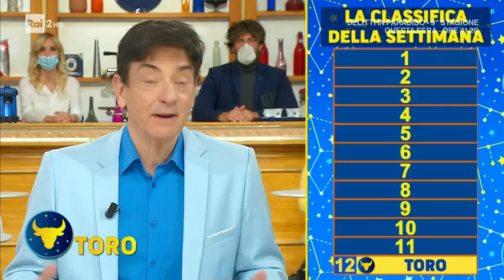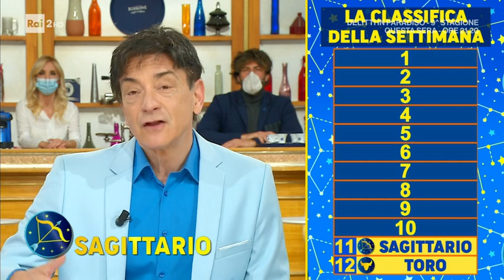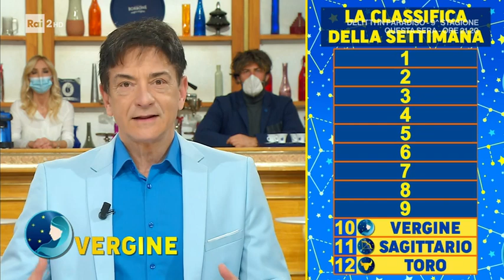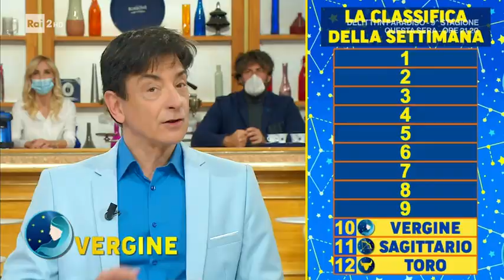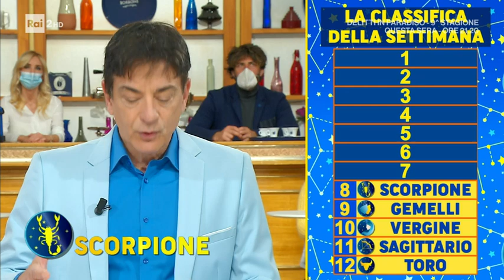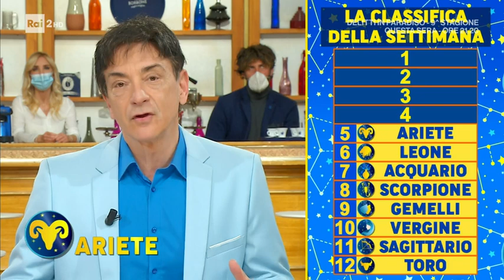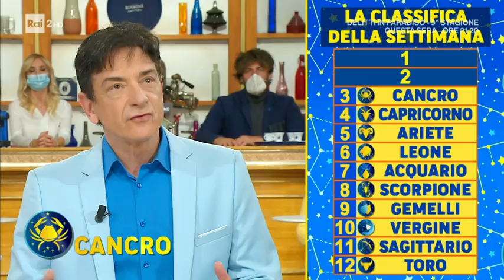L'oroscopo di Paolo Fox - I Fatti Vostri 14/03/2022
Oroscopo, Paolo Fox e le previsioni della settimana per i 12 segni zodiacali.